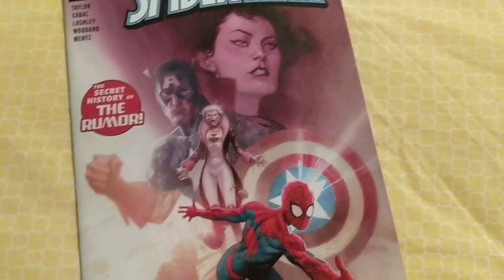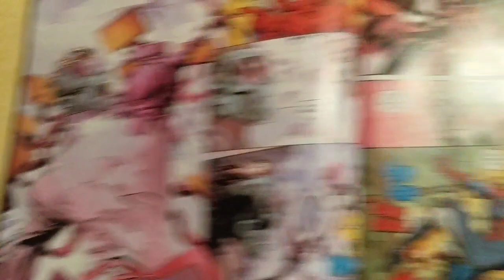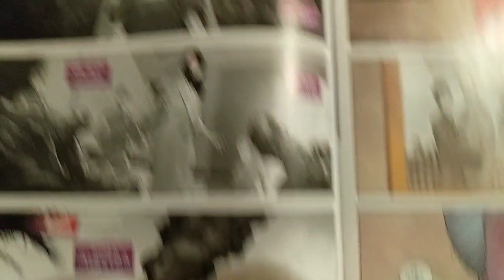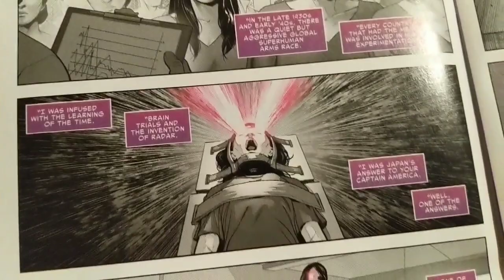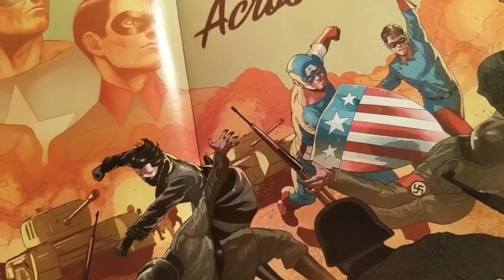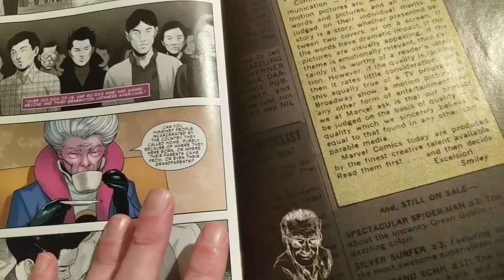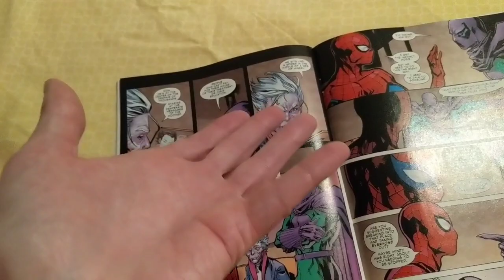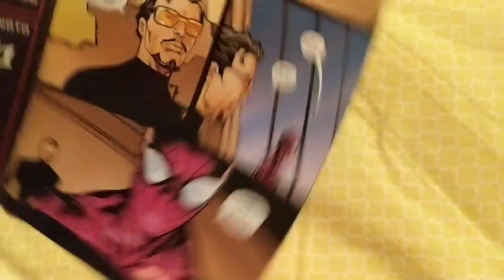FRIENDLY NEIGHBORHOOD SPIDER-MAN #9- Mincing Spidey Brews Tea For SJW Tom Taylor's WW2 Axis "Hero"